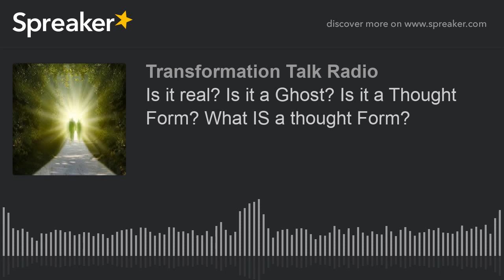Is it real? Is it a Ghost? Is it a Thought Form? What IS a thought Form?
"I know my mom crossed over, but my sister insists she can still see her. What does this mean?" THIS is a question we get asked a lot and we are going to explain how this works and why.